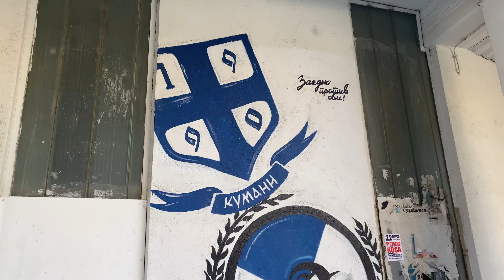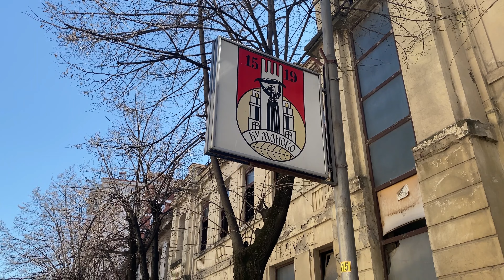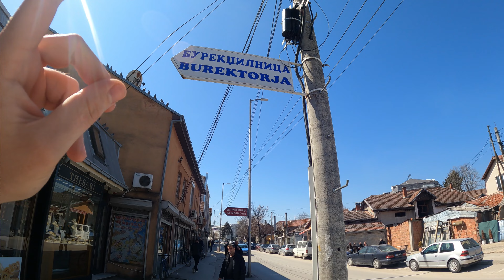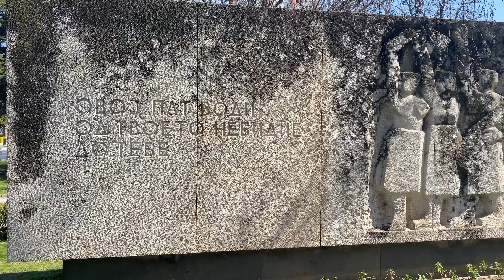Getting a Taste of REAL BALKAN CULTURE in KUMANOVO, Macedonia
Today we head to Kumanovo, Macedonia near the Serbian border for a day of exploration. Walking around the old streets, we think about what it really means to be Macedonian and stick around for some traditional food at the end.